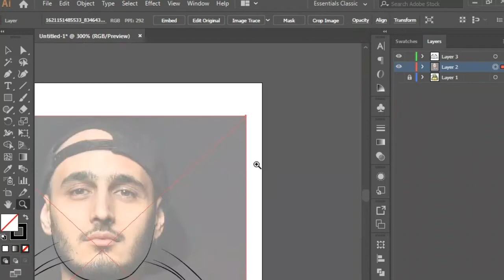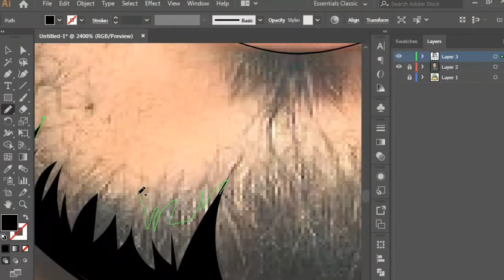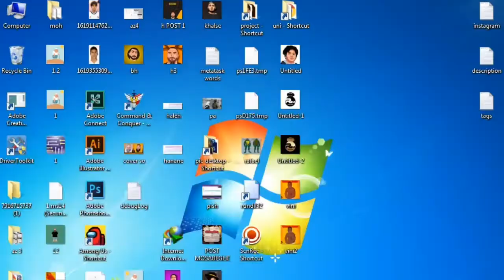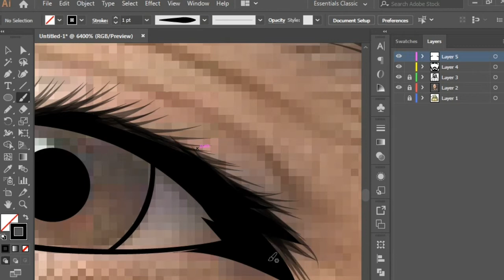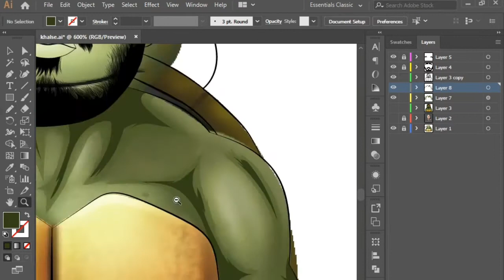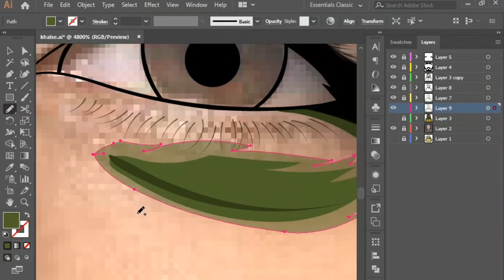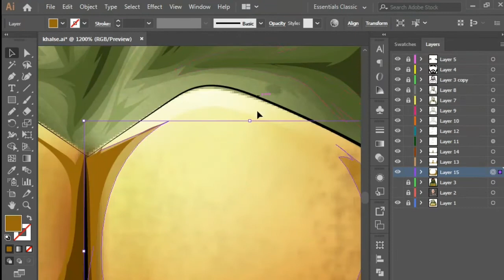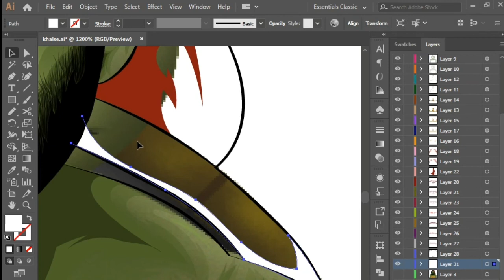convert yourself to TMNT | Vector art | adobe illustrator cc | TMNT edit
send me a massage on whatsapp by click on link in below for your order :